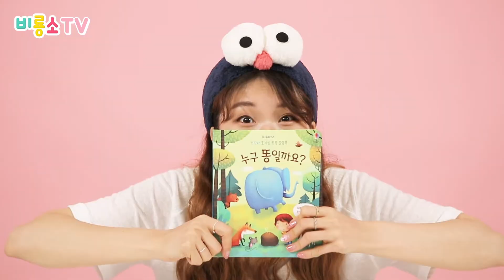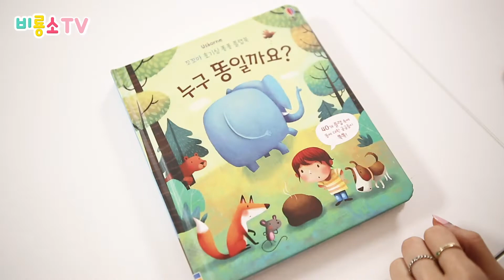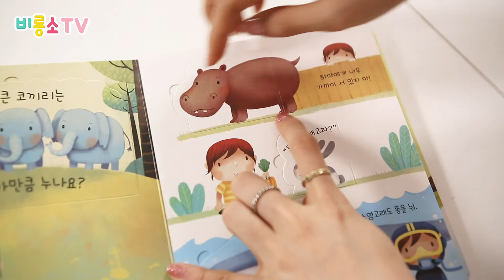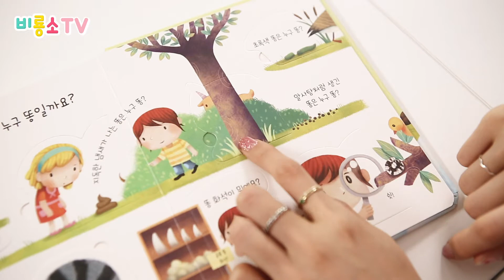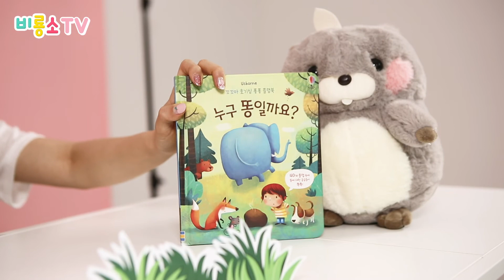[비룡소 TV] /이벤트/ 14사라진 똥을 찾아라! 똥의 주인은 누구일까요? (생활동화)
친구들 안녕~!  비버언니에요!!

앗! 비룡이가 똥을 밟았어요 ㅠ_ㅠ
누가 범인이지!!
누가 길거리에 똥을 싼거야!!

비룡이가 범인을 찾아 나섰어요!
과연! 누가 범인일까요?

※이벤트! ※
비룡이가 밟은 똥은 누구의 똥이었을까요? (영상 뒤편에 답이 나와있어요!)
어스본 코리아 플러스 친구 )로 답을 보내주세요!
추첨을 통해 2분에게 14화 등장 도서를 보내드립니다!